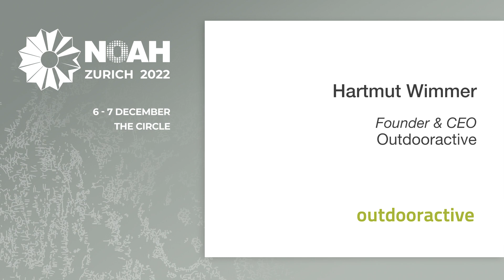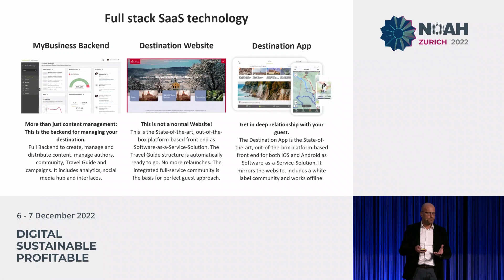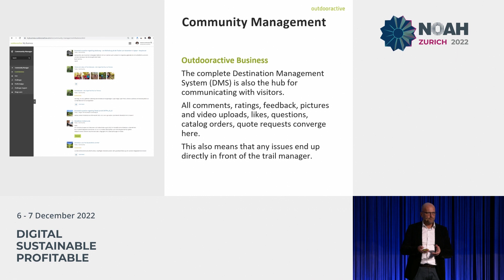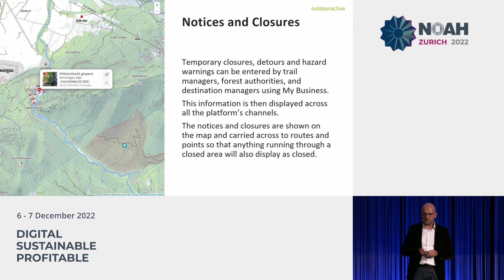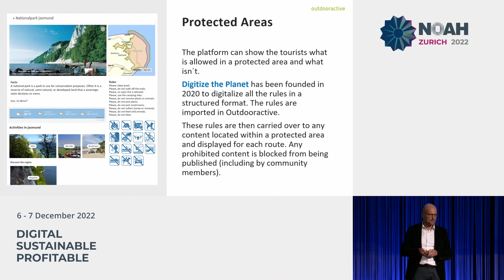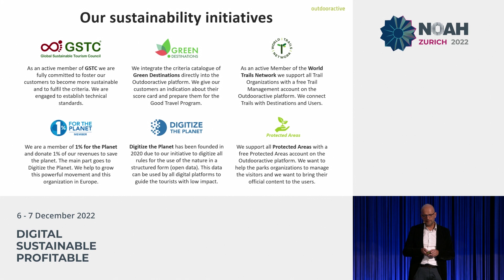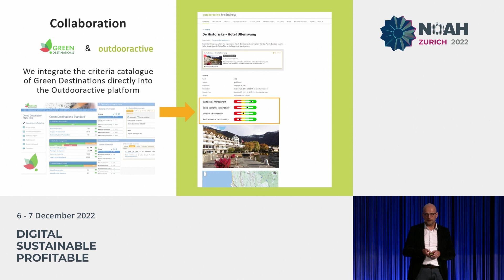Outdooractive - NOAH22 Zurich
NOAH Category: Systems, Platforms & SaaS
Company Presentation by Hartmut Wimmer, Outdooractive at the NOAH Conference Zurich 2022, 6-7 December, The Circle.
Digital Destination Management